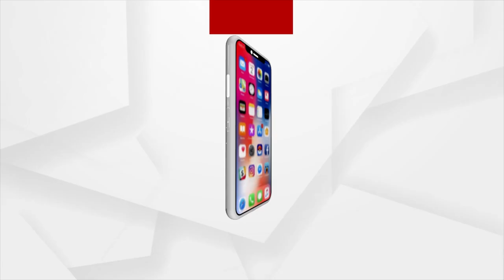Sata Katha || କହିବାକୁ କେହି ନାହିଁ